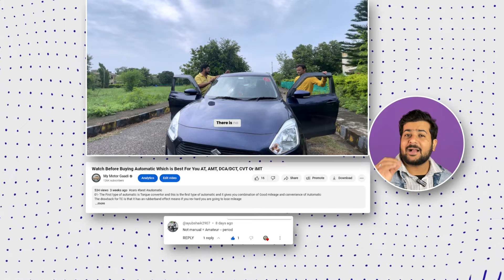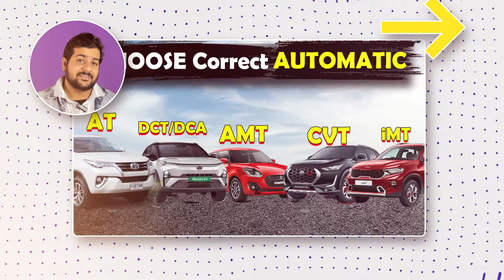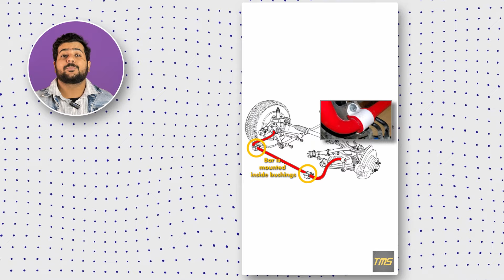Watch This Before Buying New Car in India 2024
Make a check list for all the features you wanted in your cars

Portable GPS Device
Hardwire GPS Device
OBD GPS Device

70 Mai Mirror Dashcam
DDPAI Mola E3
WolfBox Mirror

70mai A800S Dual Vision
DDPAI Mini Car Dash Camera

Solve Every Car Problem

Car Safety Accessories
External TPMS
Internal TPMS
Tire Inflator

Cameras I Use for Shoot
iPhone 12

Wireless Microphone
DJI Wireless Mic
Single Mic Setup
Condensor Mic

Storage Solutions
SSD Hard Disk

The laptop used for Editing
Lenovo Gaming 3

Pro Level Effects:- Adobe Creative Cloud